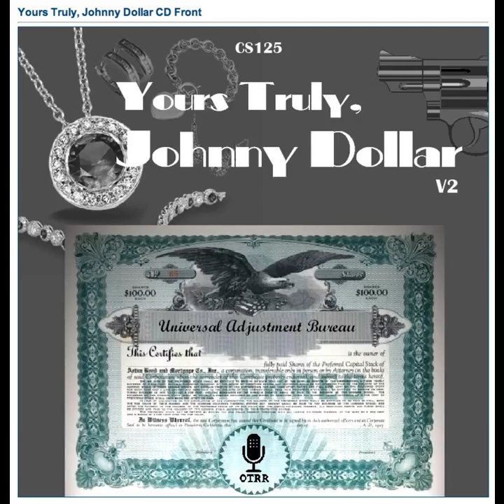Yours Truly, Johnny Dollar - 531229 195 The Ben Bryson Matter [AFRTS]